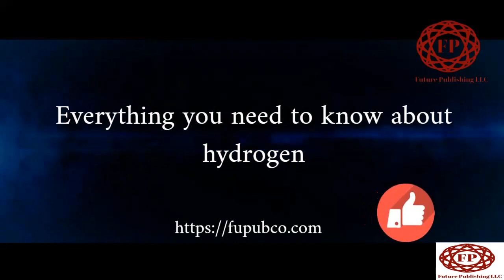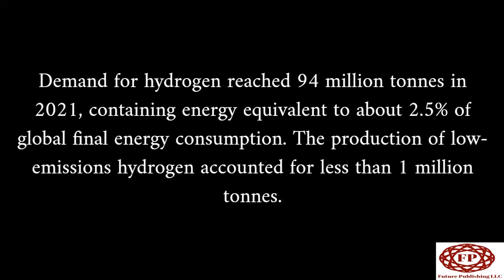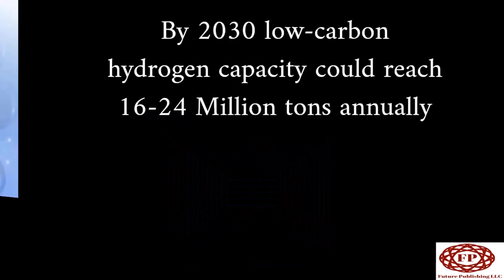Everything you need to know about hydrogen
While the growth of wind, solar and other renewables is vital for the global energy transition, these clean energy sources suffer from intermittency. A lack of wind or sunshine that can leave a hole in electricity supplies. For this reason, a base-load fuel is needed to generate power on demand to compensate when output from renewable sources is low or to boost supply during periods of peak electricity demand. That's where fuels like low- or no-carbon hydrogen come in.
Clean hydrogen could help decarbonize hard-to-electrify heavy transport sectors like shipping, railways, and buses. The positive signs of progress in this field. Recently, the first fleet of trains powered by hydrogen fuel cells began operating in Germany.
More than 100 pilot and demonstration projects are underway using hydrogen or its derivatives to fuel shipping. Strong interest is being shown for these fuels, with several strategic partnerships in place within a shipping sector keen to curb its emissions in the face of ever-stricter regulatory restrictions imposed on fleet owners and operators by the International Maritime Organization.
Some heavy industries are also eager to embrace the decarbonizing potential of hydrogen. A year after the first experimental projects produced clean ‘green’ steel using renewable energy, a flurry of new steel projects have been announced that will use emissions-free hydrogen in the direct reduction of iron.
As part of the Net Zero Emissions Scenario 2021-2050, hydrogen and hydrogen-based fuels could avoid up to 60 gigatonnes of CO2 emissions by mid-century – equivalent to 6% of total cumulative emissions reductions, according to the International Energy Agency.
The vast bulk of hydrogen in use today is generated using fossil fuels, which emits CO2 into the atmosphere and contributes to the climate crisis. In 2021, natural gas accounted for around 60% of total production, with coal accounting for about 20%.
Demand for hydrogen reached 94 million tonnes in 2021, containing energy equivalent to about 2.5% of global final energy consumption. The production of low-emissions hydrogen accounted for less than 1 million tonnes.
The good news is that the market for hydrogen is growing. Demand reached 94 million tonnes in 2021, containing energy equal to about 2.5% of global final energy consumption. While most of the increase came from fossil fuels, there are signs of positive change on the horizon, with a spike in low-carbon hydrogen projects being planned, including several at an advanced stage.
If all current projects are brought online, by 2030 low-carbon hydrogen capacity could reach 16-24 Million tons annually, with green hydrogen from electrolyzers accounting for 9-14 Million tons and blue hydrogen accounting for between 7-10 Million tons.
In 2022, year-on-year annual electrolyzer capacity doubled to reach 8 gigawatts, helping combat climate change.
If all the new projects announced by industry are brought to life, this could reach 60 gigawatts annually by 2030. If this happens alongside the planned scale-up in manufacturing capacities, the cost of electrolyzers could fall by 70% by 2030, compared to 2022 prices.